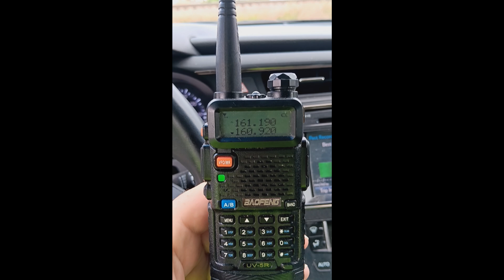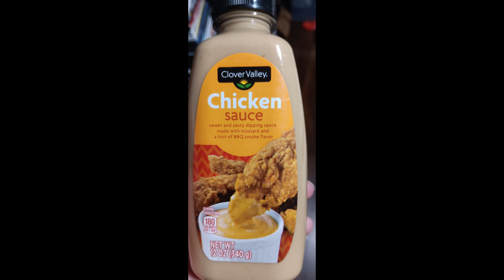Hillbilly Summer 2024 Trains Animals and More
Summer 2024 is done and spent a lot of time Pet sitting and enjoying nature and some trains. Mix of Photos and Videos.